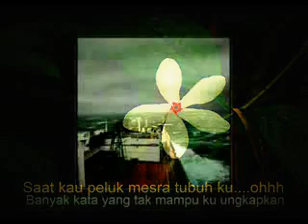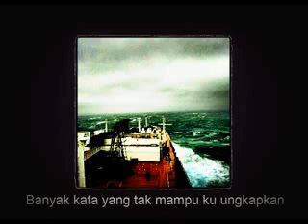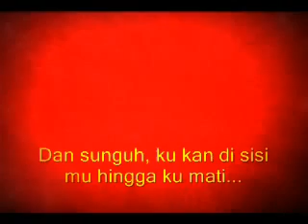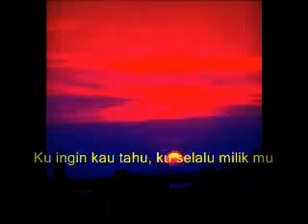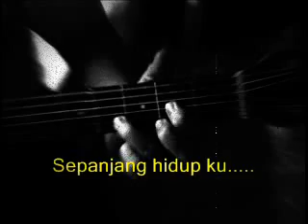Tercipta Untuk Ku (SS version)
Original Singer - Ungu